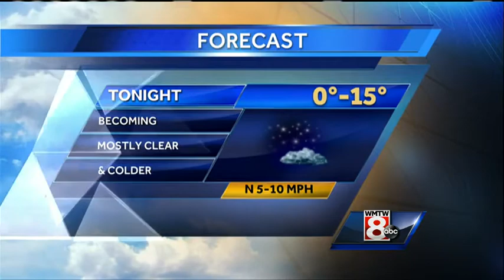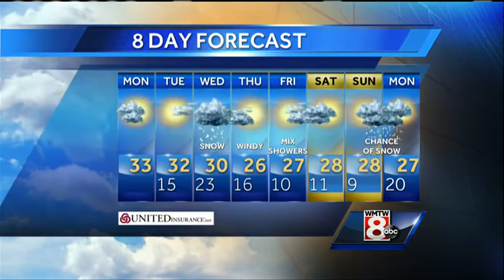Matt's Monday Afternoon Weather Forecast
How's the weather looking for your Monday? Get your latest Maine's Total Weather video forecast from Meteorologist Matt Zidle.